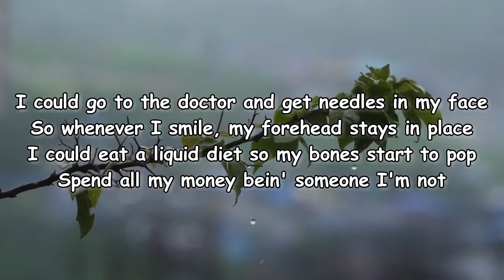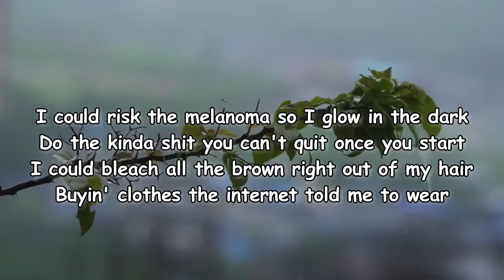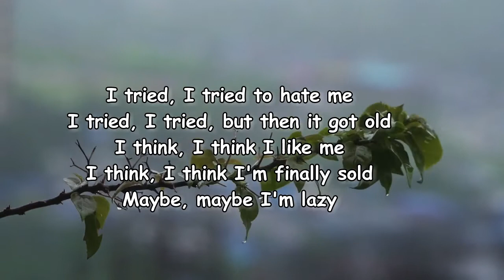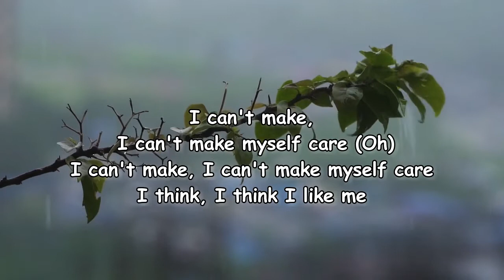Nicolle Galyon – self care. Lyrics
self care Lyrics:

[Verse 1]
I could go to the doctor and get needles in my face
So whenever I smile, my forehead stays in place
I could eat a liquid diet so my bones start to pop
Spend all my money bein' someone I'm not
I could risk the melanoma so I glow in the dark
Do the kinda shit you can't quit once you start
I could bleach all the brown right out of my hair
Buyin' clothes the internet told me to wear

[Chorus]
I tried, I tried to hate me
I tried, I tried, but then it got old
I think, I think I like me
I think, I think I'm finally sold
Maybe, maybe I'm lazy
Or maybe deep down I'm kinda scared
To change what my mama gave me
I can't, can't make myself care

[Verse 2]
I could sleep all eight hours like they say that I should
Read all the books on how to feel good
I could sit on the floor, close my eyes, meditate
On all of the ways that they say to be great
I could sell all my stuff, namaste in the wild
Find me a shrink to find my inner child
I could burn all the baggage from how I was raised
As if how I turned out's not okay

[Outro]
I can't make, I can't make myself care (Oh)
I can't make, I can't make myself care